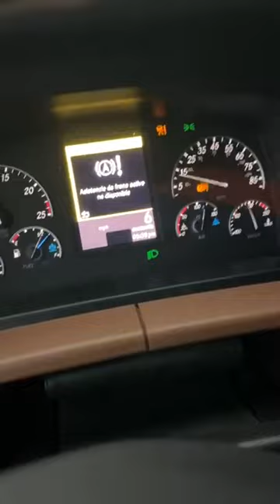Tormenta torrencial en Lincoln Nebraska cosas de camioneros😎 traileros, trokeros parte de la vida